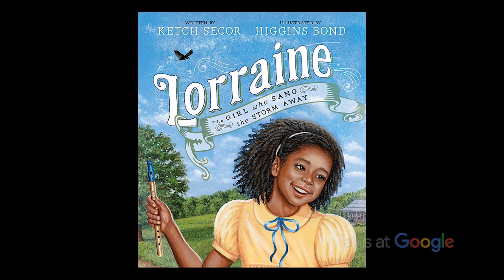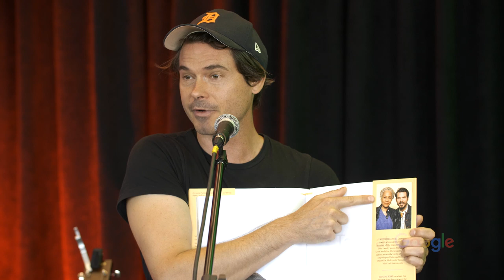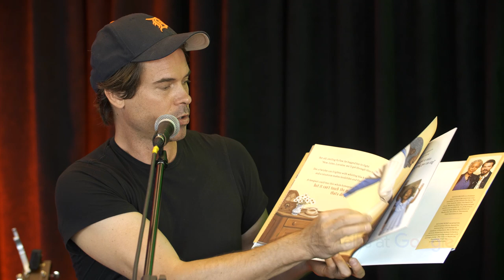Old Crow Medicine | Ketch Secor & Joe Andrews | Talks at Google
In this Talk, Ketch Secor and Joe Andrews from the Grammy award winning band, Old Crow Medicine Show, join us to discuss how they went from busking on street corners 20+ years ago, to winning audiences over along the way with their boundless energy and spirit, to playing sold out stadium shows along with Willie Nelson, Brandi Carlile, Mumford & Sons, The Lumineers, John Prine, The Avett Brothers and Bob Dylan. The band has gone on to receive the honor of being inducted as members of the Grand Ole Opry, and have won two Grammy Awards: “Best Folk Album” & “Best Long Form Music Video” and their classic single, “Wagon Wheel”, received the RIAA’s Platinum certification for selling over 1,000,000 copies.

Ketch & Joe's colorful storytelling takes us on a journey covering topics form meeting Willie Nelson for the first time, the influence that Bob Dylan has had on the band, the earliest days of Old Crow Medicine Show and Ketch's passion in working with kids (he's opened a school in his hometown of Nashville and just released his first Children's book), all while intertwining some classic bluegrass music.

Moderated by: Jason Andreas